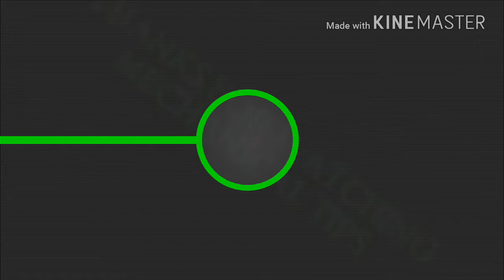HINDUSTAN LOADER 2021 HUB FITTING PROCESS By Mechanical Tips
Hindustan loader 2021 ka hub fitting kaise karte hai